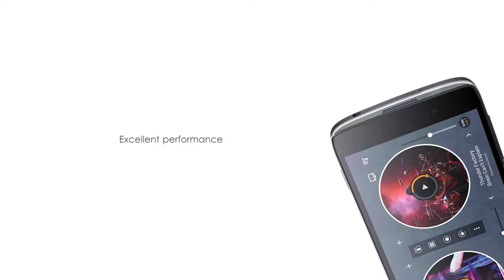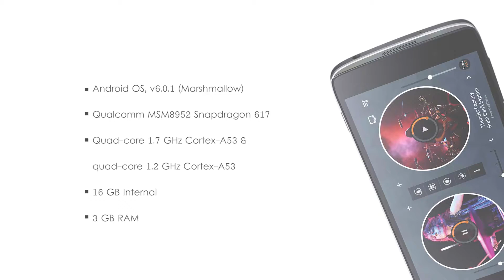Spécifications complètes d'Alcatel Idol 4, principales caractéristiques | Examen rapide